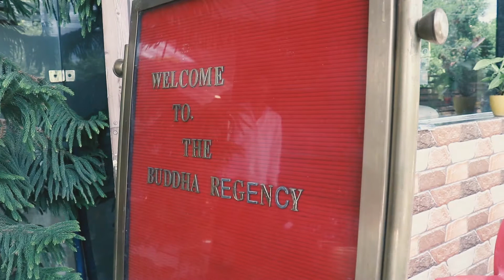cinematic Shubham N Shivangi DM Photo Studio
Shubham N Shivangi Ring Ceremony
cinematic wedding Rani Weds Dinesh
Excellent shooting and editing too
DM ENTERTAINMENT STUDIO
PG COMPLEX JHUMRI TELAIYA KODERMA JHARKHAND
DM Entertainment - One of the best wedding photographers in Jharkhand led by Deepak Paswan. We specialise in producing timeless and authentic documentary-style pre-wedding, candid and wedding photography.
DM ENTERTAINMENT STDUIO
This Channel wedding photography ringceremony birthday anniversary preweddingshoot #